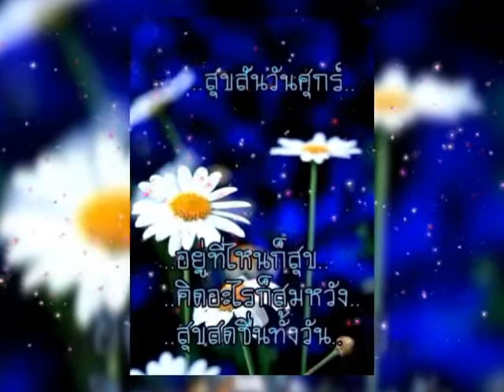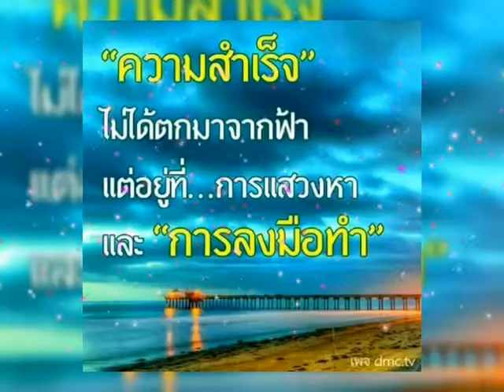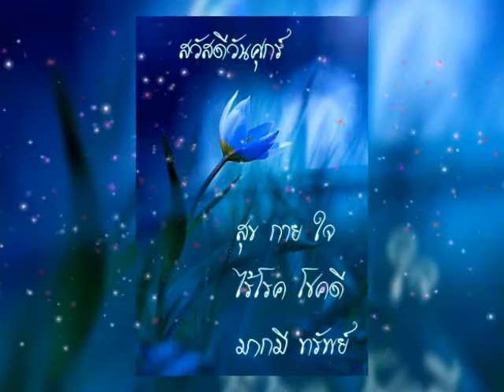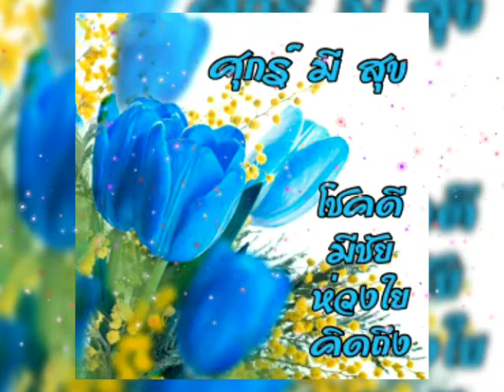สวัสดีวันศุกร์ ** กุญแจใจ ** รวงทอง